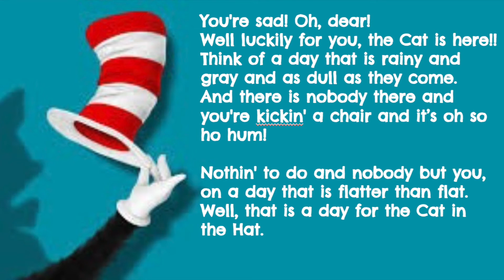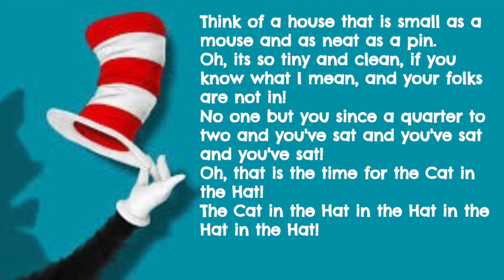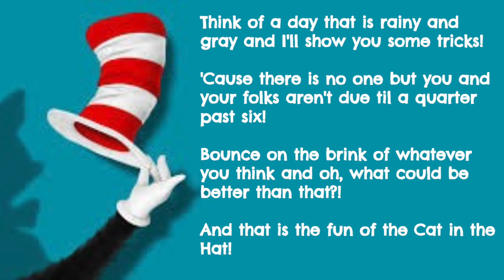A Day of the Cat in the Hat